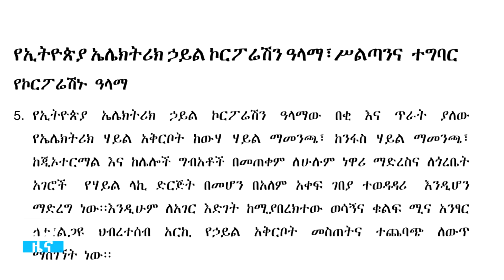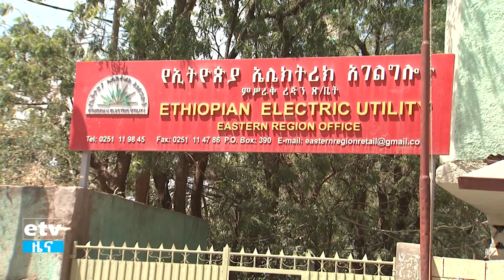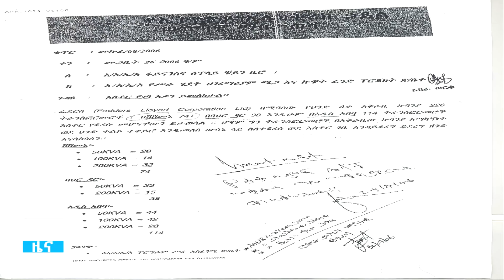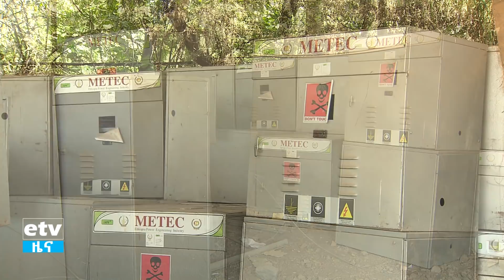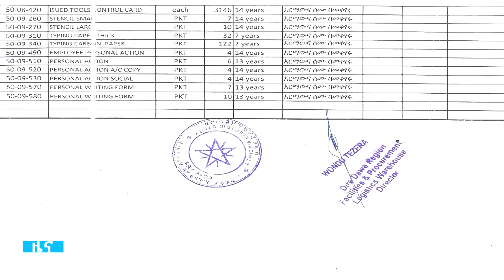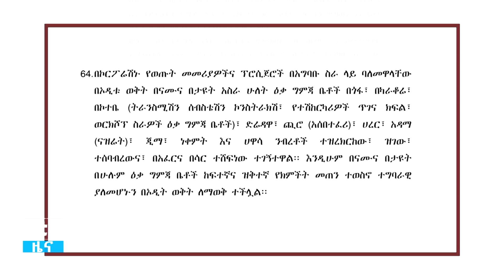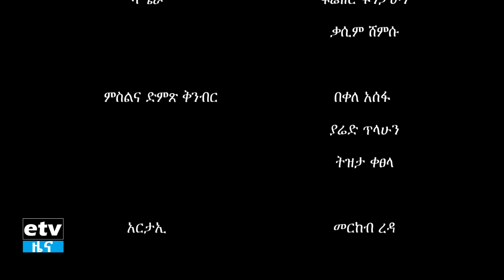EBC "ዓይናችን" የግርዶሹ ጀርባ